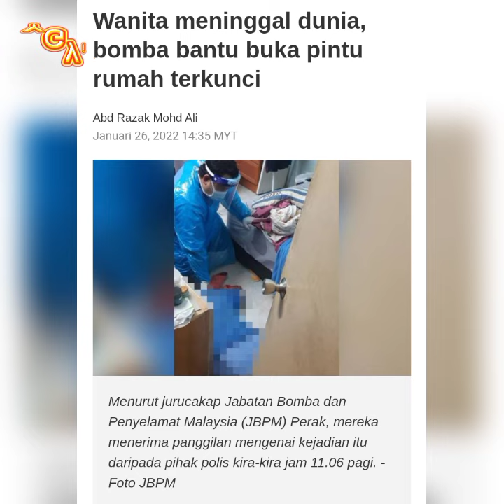Wanita meninggal dunia, bomba bantu buka pintu rumah terkunci